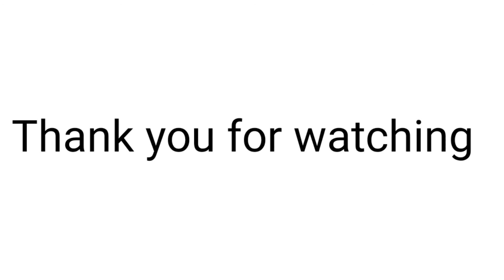Can i comeback ? kolasib district league